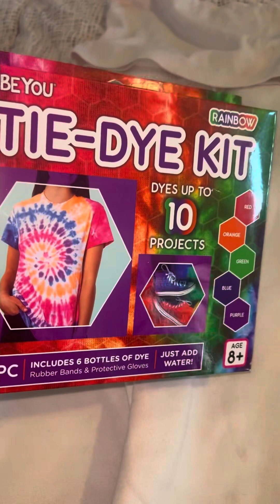April 14, 2024